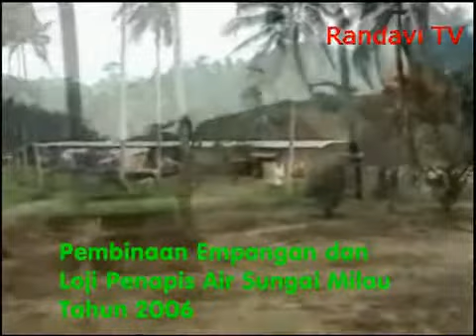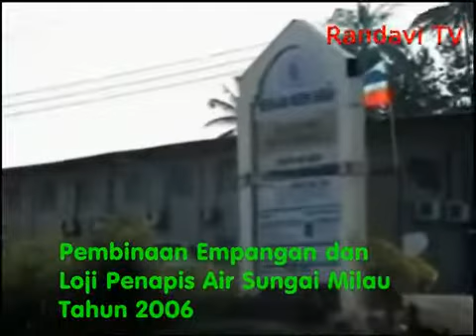Milau Dam and Water Treatment Plant Construction ( Part 3)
Randavi TV